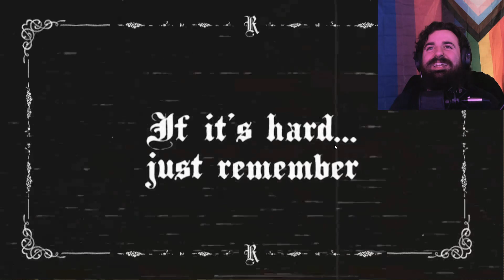Welcome to Hell, Inc. - Red Tape | PILOT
So Hell is actually just a 9 story corporate office?
Makes sense.

"Lights, Camera, Action! (Studiopolis Zone - Act 1)" from Sonic Mania
Composed by the legendary Lee Topes